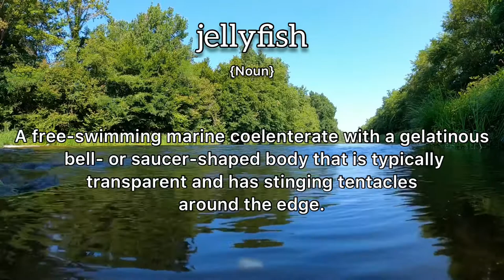Jellyfish Meaning : Definition of Jellyfish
- What is the meaning of Jellyfish
- What is the definition of Jellyfish
- How to pronounce Jellyfish